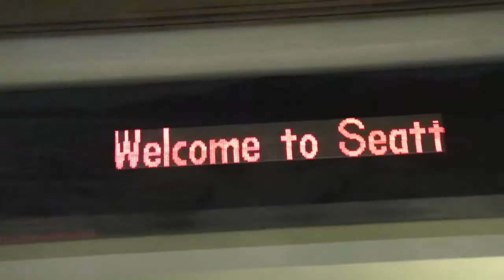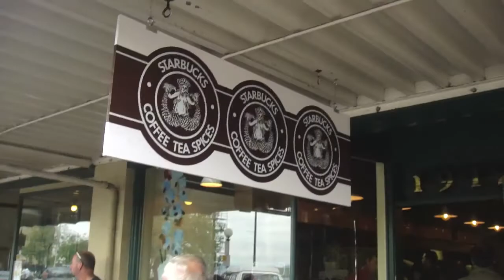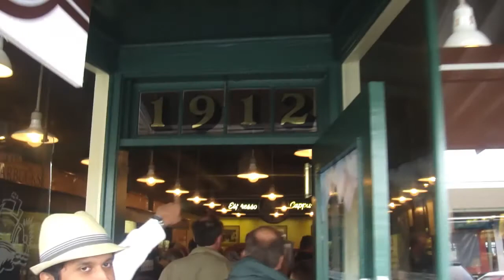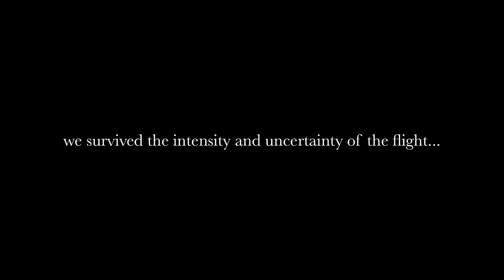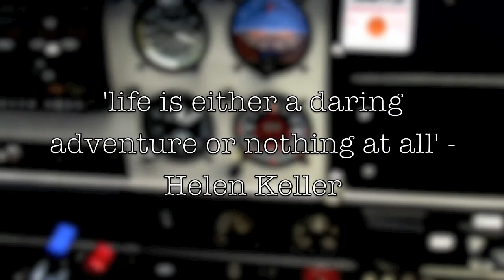Dilip VBlog #2 Sleepless in Seattle Awake in Alaska (HD)